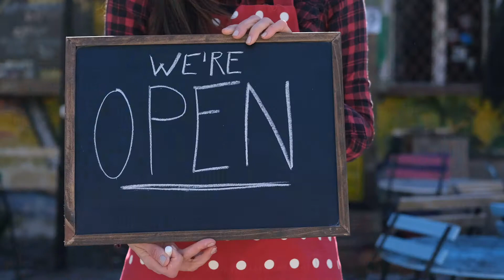Representative John Joyce on Why He Was Vaccinated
In this one-minute PSA, Representative John Joyce, MD (PA), of the House GOP Doctors Caucus explains why he was vaccinated against COVID-19. Using language developed by Frank Luntz and the de Beaumont Foundation, the video is part of a series created to help Members of Congress share facts about the COVID vaccines as medical professionals.